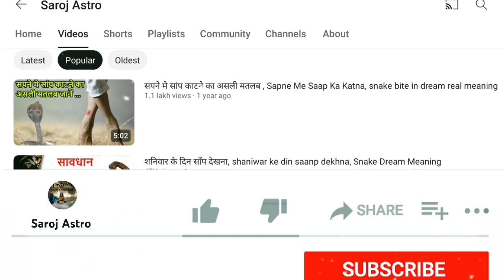सपने में कपड़े उतारते हुए देखना sapne mein kapde utarna, sapne mein sukhe kapde utarna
sapne mein kapde utarte hue dekhna ,
sapne me kapde utarte hue dekhna ,
sapne mein ladki ko kapde utarte hue dekhna ,
sapne mein ladki ke kapde utarna ,
sapne mein sukhe kapde utarna ,
sapne me sukhe kapde utarna ,
seeing cloths in dream meaning ,
seeing new dress in dream meaning ,